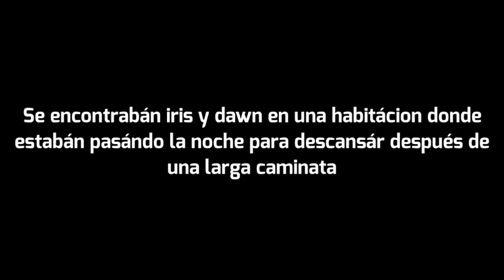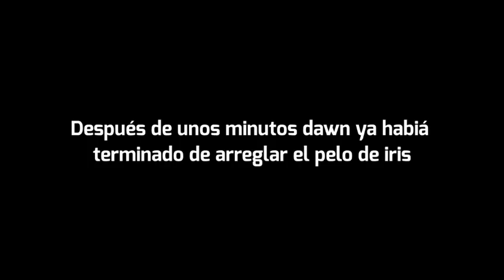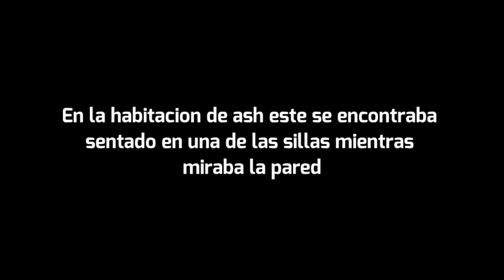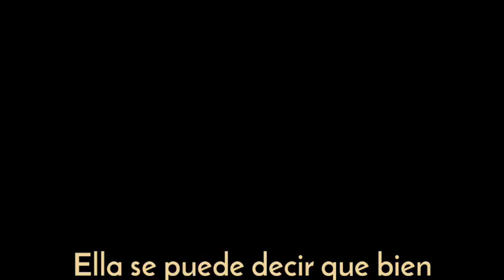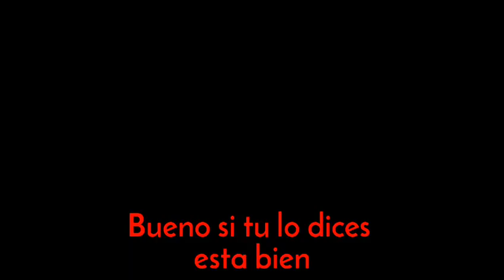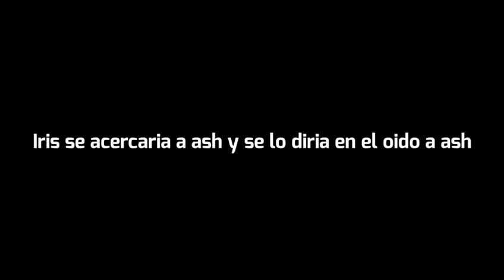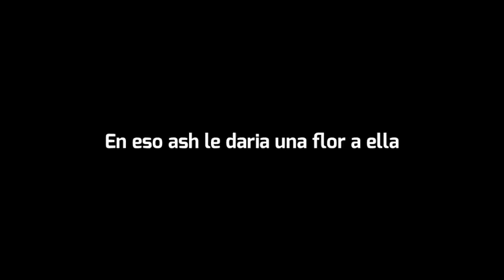🤎Ash Y Iris Capítulo Especial Pokemon Blanco Y Negro🤎